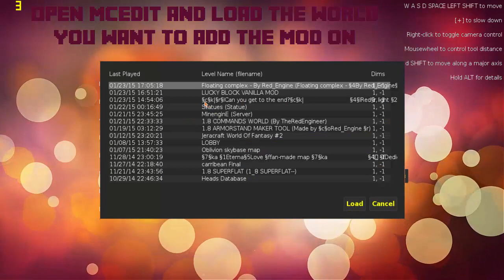How to import schematics in Minecraft in less than 60 seconds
How to import schematics in Minecraft in 60 seconds
Minecraft tutorial - McEdit tutorial

This video was made for the installation for the "Lucky block VANILLA MOD", a mod that works with command blocks!